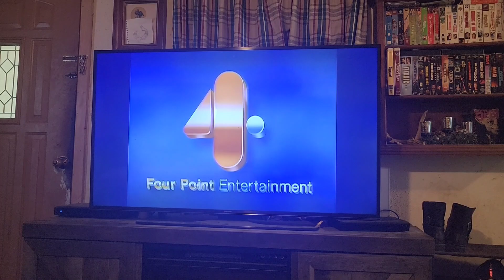Trans World Int'l/Four Point Entertainment/Samuel Goldwyn Television/MGM Television (1989/2012)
As seen on the premiere of the 1989 adaptation of "American Gladiators", capped from an airing on VICE.